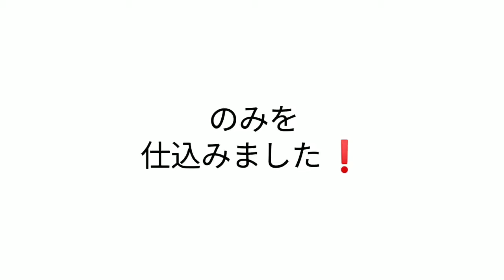のみを仕込みました❗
久留米高等技術専門校 建築科 です。

今度は、新品の のみ を 仕込み ました！
こちらは、買ったばかり のままでは使えません。
ちなみに、『しのぎ』は、しのぎを削る のしのぎですよ。

授業料無料 でしかも、
久留米校には、着実に 学びを経験に変える時間と環境 があります❗
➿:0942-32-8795